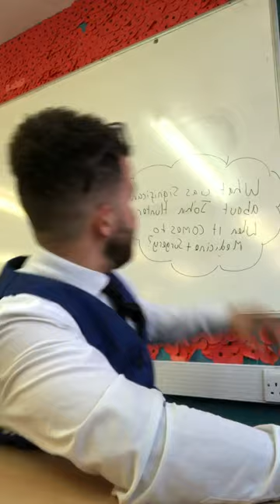John Hunter and his significance to Medicine and Surgery